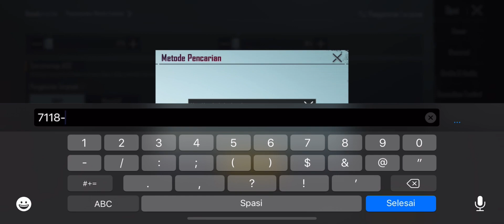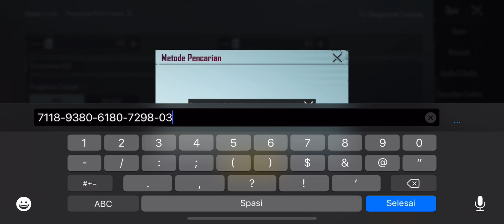Sensitivitas Terbaik PUBG Mobile | Sensitivitas GPX Rosemary Pubgm Terbaru 2022 + Kode Layout PUBG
Device:  Vivo Z1 Pro & iphone 11 promax
Recorder : Bawaan HP
Controls : 4 Finger Claw (Full Gyro)

sensitivitas pubg mobile terbaik 2022,
sensitivitas pubg mobile pro,
sensitivitas pubg mobile emulator,
sensitivitas pubg mobile ervin larva,